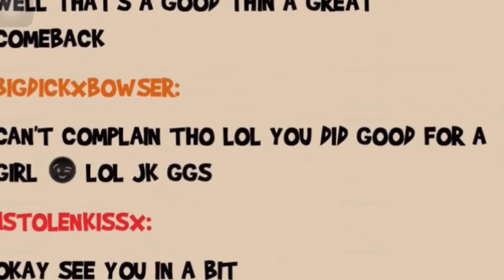Fun Run 2 1v1 (ft. BigDickxBowser)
Having a blast with a FR2 friend. Tough opponent for sure. Who wins??

I do not claim or own any of the music in this video